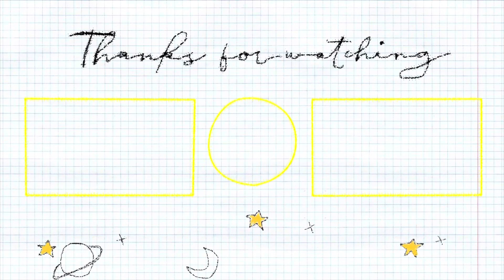✨Haitian 🇭🇹 Vodou Scarfs(Mushwa’s) Explained VERY DETAILED✨haitiancreator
long awaited but it is here Haitian 🇭🇹 Vodou Scarfs explained and broken down. Now this is a little lengthy if you’re reading this before watching heads up but this will answer any question you’ve ever had about the scarfs and the Lwa

Pages Mentioned in this video 👇🏾
Priestess Rose 🌹- Instagram @priestessrls
VooDoo Priestman - Instagram @voodoopriestman

✨quotes from the universe✨
“we all carry inside us, people who
came before us.”
- Liam Callanan